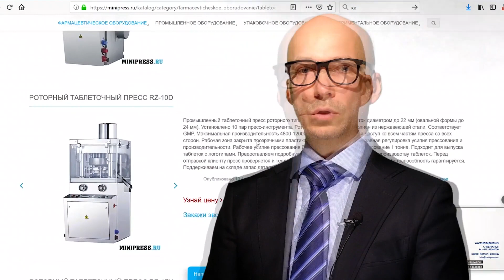Машины изготовления бойлов для рыбалки Minipress.ru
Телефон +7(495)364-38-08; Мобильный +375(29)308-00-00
Россия, Москва

ЭТИКЕТИРУЮЩИЕ МАШИНЫ
МИКСЕРЫ И СМЕСИТЕЛИ ПОРОШКОВ
ТАБЛЕТОЧНЫЕ ПРЕССА
БЛИСТЕРНЫЕ МАШИНЫ
ЛАБОРАТОРНЫЕ АНАЛИЗАТОРЫ
ЦЕЛЛОФАНАТОРЫ
ГРАНУЛЯТОРЫ ПОРОШКОВ
СЧЕТЧИКИ ТАБЛЕТОК И КАПСУЛ
КАПСУЛОНАПОЛНЯЮЩИЕ МАШИНЫ
УПАКОВЩИКИ ПОРОШКОВ
ТУБОНАПОЛНЯЮЩИЕ МАШИНЫ
КАРТОНАЖНЫЕ МАШИНЫ